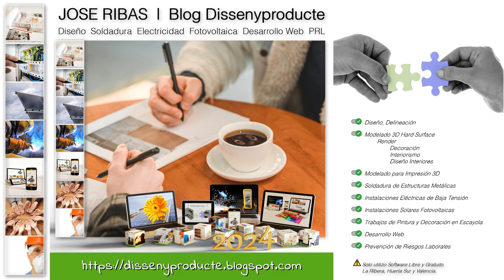Blog DissenyProducte 2024 Presentacion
🙋🏻‍♂️ Actualmente me encuentro en búsqueda activa de Empleo y Nuevos Proyectos Profesionales en La Ribera, Huerta Sur y Valencia ( ESP ). También estoy abierto a estudiar ofertas de empleo estable en Pueblos en peligro de despoblación de la Comunitat Valenciana, que cuenten con Viviendas en Alquiler asequible.

Inicialmente formado como Graduado en Artes Aplicadas, especialidad Decoración ( Diseño de Interiores ) en la Escuela de Artes Aplicadas y Oficios Artísticos de Valencia ( Actualmente EASD, Escuela de Arte y Superior de Diseñó de Valencia ), pronto me interesé por el mundo de la industria. He trabajado como Técnico en Oficinas Técnicas y Departamentos de Ingeniería, y últimamente como Operario de Soldadura y Montaje.

Durante mi carrera profesional, debido a mi continuo interés por seguir formándome y ampliar mis competencias profesionales, sumo más de 4.500 horas de formación adicional en las que he adquirido nuevos conocimientos y cualificaciones profesionales.

Resumen de mi formación :
✅ Graduado en Artes Aplicadas, especialidad Decoración ( Decorador - Interior Designer-Architect )
✅ Técnico Intermedio en Prevención de Riesgos Laborales.
✅ Cert. Profesionalidad de Soldador de Estructuras Metálicas Ligeras
✅ Cert. Profesionalidad de Montaje y Mantenimiento de Inst. Eléctricas de Baja Tensión
✅ Módulos Formativos - Cert. Profesionalidad Montaje y Mantenimiento Inst. Solares Fotovoltaicas
✅ Cert. Profesionalidad de Desarrollo de Aplicaciones con Tecnologías Web
✅ Marketing Digital, Posicionamiento SEO e Introducción a la Tecnología de Impresión 3D
✅ Formación Carretillas Elevadoras ( RD 1215/97 )
✅ Formador Ocupacional, Dirección de Procesos de Aprendizaje
✅ Cursos de Especialización en CAD, CAD-CAM y CNC
✅ Formación Autodidacta en Blender y Software Libre
✅ Otros cursos